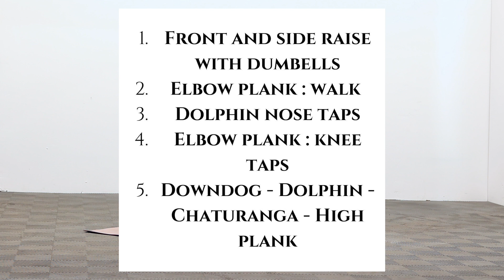20 MINUTES YOGA UPPER BODY WORKOUT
Voici mon premier workout gratuit orienté sur le yoga.
J'espère que ce court vidéo va vous plaire et si vous avez des suggestions ou des commentaires, n'hésitez pas à m'en faire part!
Pour le premier exercice, j'utilise des dumbells de 3 lbs, mais ce n'est pas obligatoire! Vous pouvez prendre ce que vous avez à portée de main à la maison.

J'ai essayé de faire mon vidéo bilingue (écritures en anglais, mais je parle en français) afin de pouvoir plaire à tous le plus possible!

Voici le lien pour bénéficier de 15% sur vos jus dose fraichement pressés à froid :

Merci de votre support et bon entraînement!

Crédits chansons :

- Island : Jarico
- On & On : cartoon
- Your love : Niwel
- Bad love : Niwel